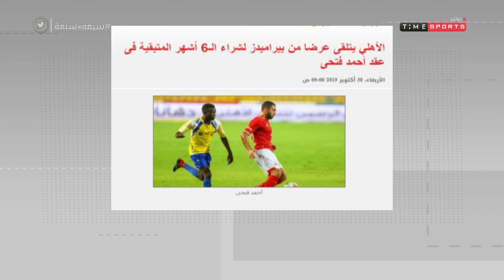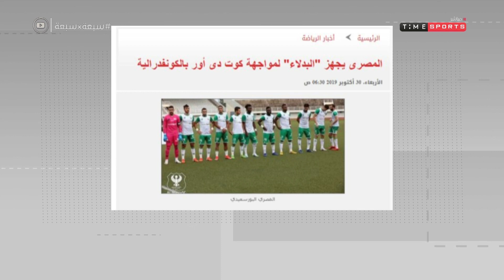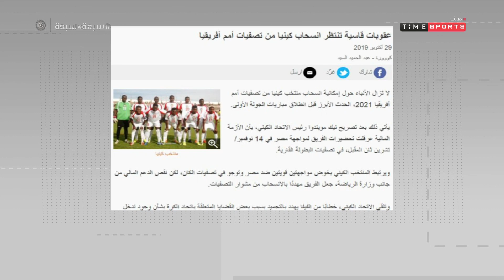فقرة أخبار على السريع .. اتحاد الكرة : لا أزمات مع "محمد صلاح" وسننفذ كل طلباته - 7X7